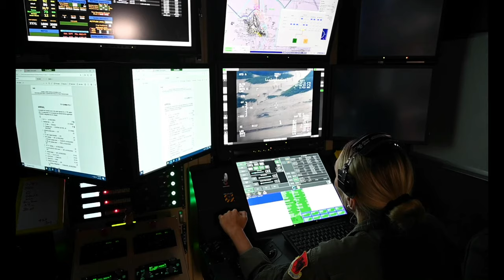Exercise Agile Combat Employment Reaper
HOLLOMAN AIR FORCE BASE, NM, UNITED STATES
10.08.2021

Video explaining Exercise Agile Combat Employment Reaper. Exercise ACE Reaper is a joint exercise designed to sharpen combat readiness, increase strategic impact and strengthen deterrence efforts by ensuring tactical proficiency of MQ-9 aircrew. (U.S. Air Force video by Airman 1st Class Adrian Salazar)

Film Credits: Video by Airman 1st Class Adrian Salazar
49th Wing Public Affairs